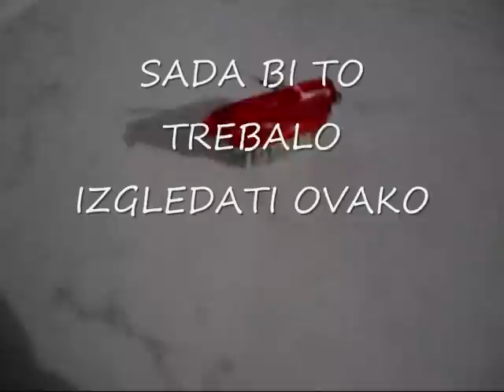KAKO NAPRAVITI ROBOT (how to make robots)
OVO JE JEDAN OD MOJIH ROBOTA